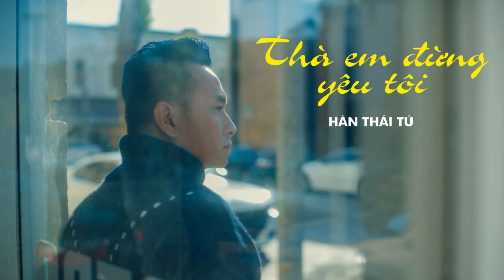Thà em đừng yêu tôi - Hàn Thái Tú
ST: Thái Khang.

Bạn bè tôi thường nói khi yêu đừng nên quá lụy tình
Một mai con người ta không còn yêu tôi nữa
Dẫu yêu thật nhiều vì tiếng yêu thuở nào
Nhưng hỡi thế gian tình đầu yêu mấy ai lại vui đâu
Một khi ai đã từng yêu như người say men rượu
Say càng muốn say một chữ tình
Và khi tim yêu lầm mang một nỗi đau vô hình
Thì ta biết làm sao còn mong nắm được tình giữ được em
Cuộc tình em dành cho tôi như trò chơi kẻ bạc tình
Và tim em tặng tôi đêm ngày giăng nước mắt
Đắng cay thật nhiều người cũng xa thật rồi
Sao đành nỡ quên ngày xưa đó tiếng yêu người trao tôi
Dành cho em cả đời tôi không một câu dối lừa
Yêu bằng trái tim không dối lòng
Nhìn em vui trong vòng tay mà trái tim đọa đày
Bao tháng ngày ta đâu lặng khi biết em không cần tôi
Bàn tay em nỡ chẳng biết lối con đường yêu tôi
Từng bước quá đắng cay tôi không tin em phũ phàng
Người mang tim yêu trao tôi để làm chi
Cho tôi mang nhiều đau đớn khi em quay lưng lừa dối
Từng đêm trong bóng tối buốt giá tôi tìm em
Lê từng bước nát con tim tôi như điên trong bất ngờ
Thà không yêu thôi em nên nói một câu không yêu
Hơn là đến lúc con tim tôi đang rực cháy
Rồi nói lời chia tay...